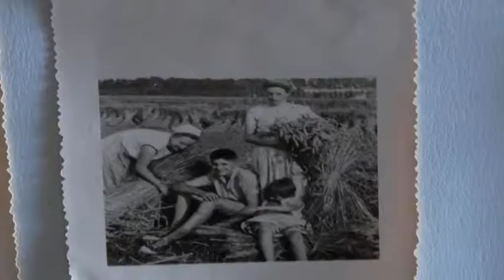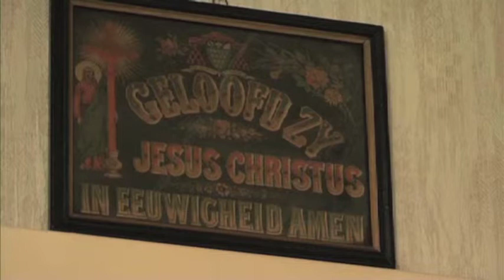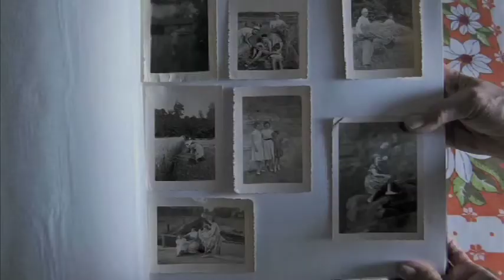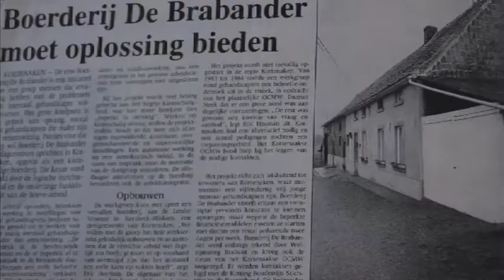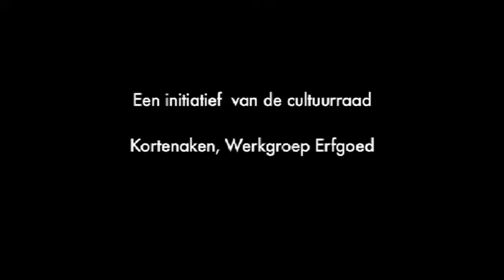Armoe Troef / Early Poverty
Digitaal verhaal met getuigenissen omtrent Armoede Vroeger.
Ingekorte versie.

Early Poverty

Short witnesses about poverty 50 years ago.
A digital story made for a local community.

Filmed with a sony HDVVE1 and foto's with the NikonD40